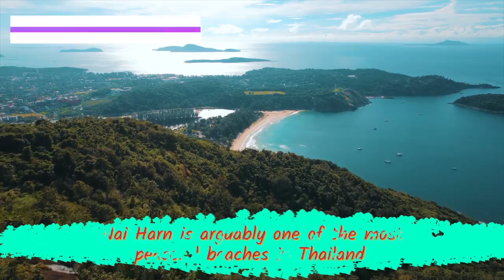Have the Most Memorable Beach Vacation on Thailand’s Famous Beaches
If you are looking for a beach vacation full of white sand, sunshine, and cool waters, Thailand is the only place to go. Thailand is made up of 1430 islands, and some of them have even been used for shooting Hollywood films, so you know the country has some stunning beaches. And the best part about these beaches is that each one is different and has something unique to offer. So, from full moon party beaches to beaches that are exclusive for relaxing, you can plan a fun vacation that you and your partner will remember for a long time.